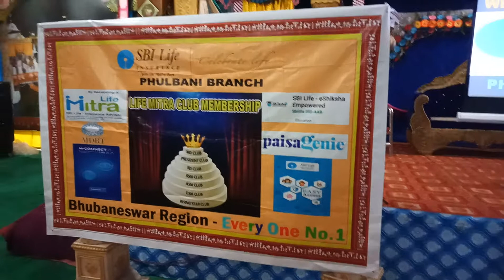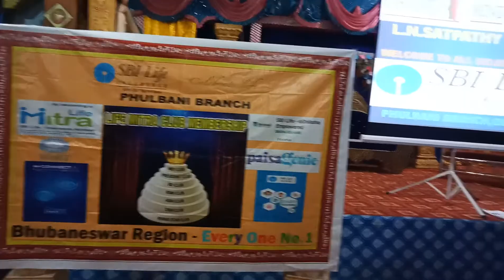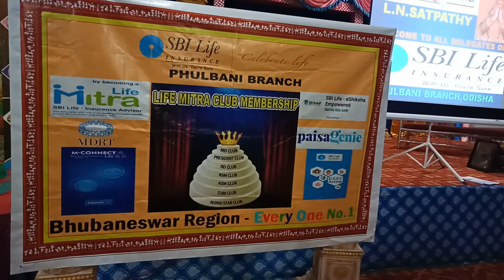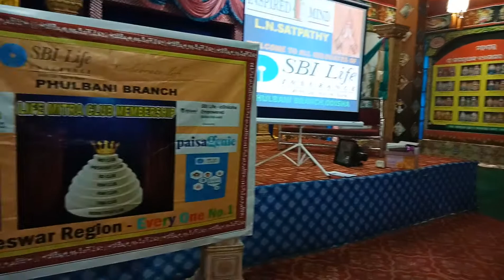TRAINING PROGRAM OF SBI LIFE AT PHULBANI, ODISHA BY L N SATPATHY ON 27/1/2019